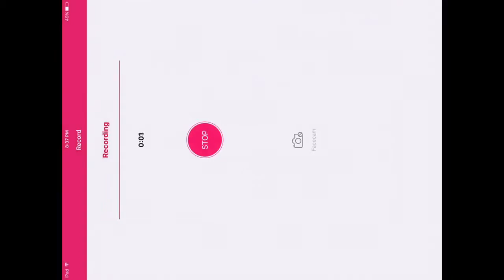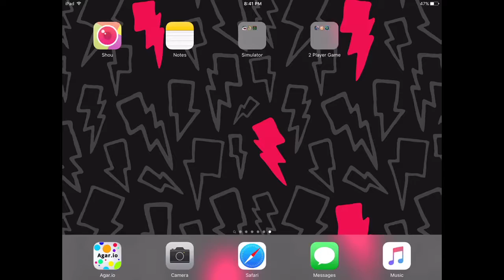Minecraft PE | Deep Ocean City Map v1.2